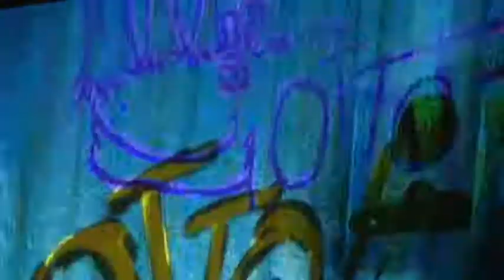Ivan the incredible review (only first ten minutes of movie)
This is the best movie ever